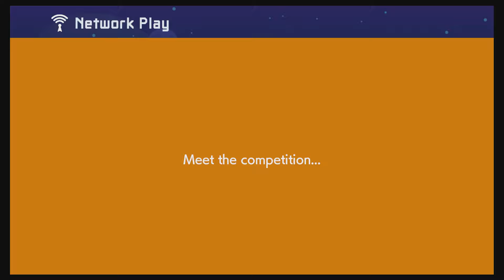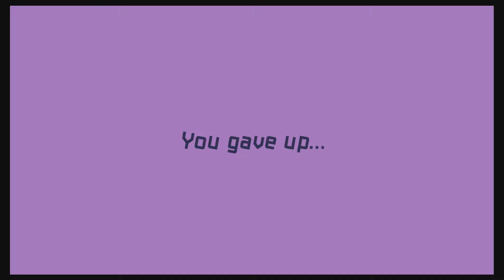SMM2 coop 2019 07 12 18 49 40